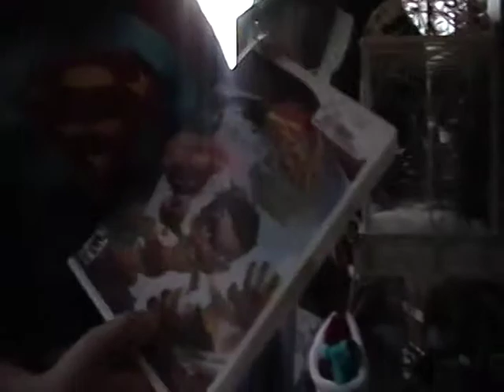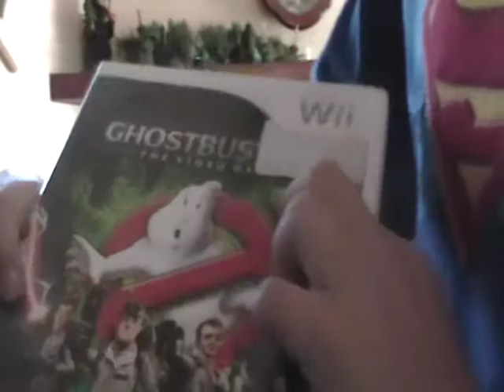Christmas Morning 2010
Trevor on Christmas morning, December 25, 2010